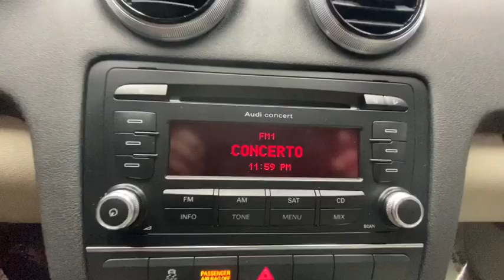2013 Audi A3 Rochester, Victor, Pittsford, Webster, Spencerport, NY VT36710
Scuba Blue Metallic Used 2013 Audi A3 available in Rochester, New York at Auction Direct USA Rochester. Servicing the Victor, Pittsford, Webster, Spencerport, NY area.
2013 Audi A3 2.0 TDI Premium Plus - Stock#: VT36710 - VIN#: WAUKJAFM9DA031931

Panoramic Moonroof/Sunroof, Bluetooth, Vehicle Detailed, Recent Oil Change, Passed 125-Point Dealer Inspection, Front dual zone A/C, Front fog lights, Remote keyless entry, Turn signal indicator mirrors and this A3 has a clean CARFAX history report!!brbrPlease give us a call anytime at 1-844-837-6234 and one of our representatives will be glad to assist you with any questions you may have. Auction Direct USA prides itself with it's No Haggle atmosphere and please make sure to ask your associate about our 5 Day 500 Mile Buy Back Guarantee!! Feel free to bring in any trade-ins as we will provide a Free Appraisal on site. Even if you aren't buying a vehicle from Auction Direct USA we would purchase your vehicle. Come in today and see first hand how Auction Direct USA is revolutionizing the used car industry and making purchasing or selling your used vehicle as easy and stress free as possible!